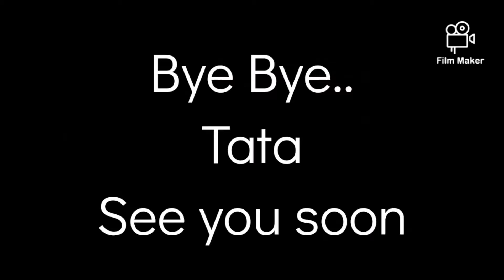TDM 1 v 2 Ft. NadeXgod and Rafi.... 31 KILLS... ONLY M24